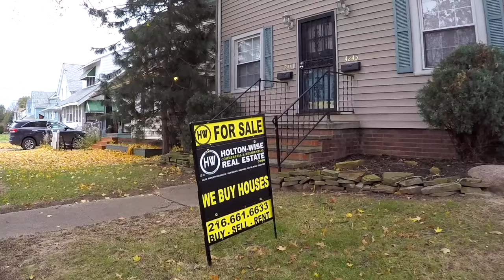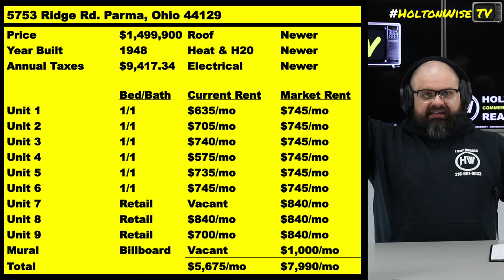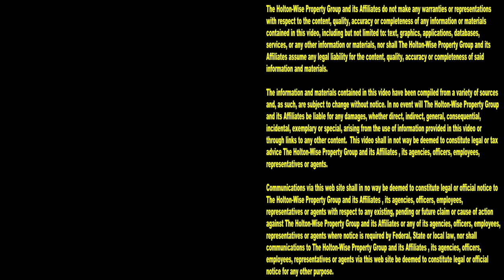9 Unit Apartment Building & Billboard in Parma Ohio | Investment Properties For Sale - 5753 Ridge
This episode of The Investment Properties For Sale features a rare opportunity to buy a mixed use 9 unit apartment building that comes with a billboard and city approved art installation. This commercial property is located in Parma, Ohio and features a ton of rental income and advertising potential.

📺 HELPFUL RESOURCES
Holton-Wise FAQ